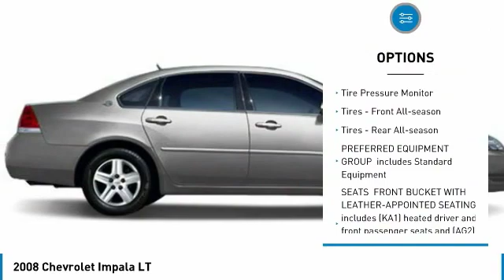2008 Chevrolet Impala HD-008A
2008 CHEVROLET IMPALA Aurora, CO
Stock# HD-008A

Don't miss this 2008 Chevrolet Impala. It's equipped with Automatic transmission and features a Red Jewel Tintcoat exterior. With 103075 miles, you'll want to take this car home. Make a great choice today.